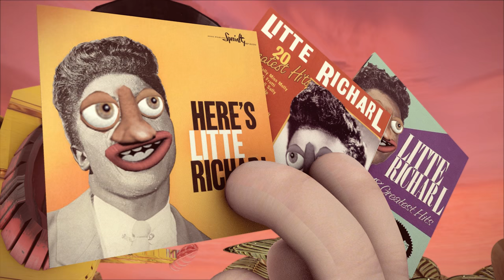'Elvis Presley sigue vivo' JOKEBOX / PLANETS #10 ELVIX